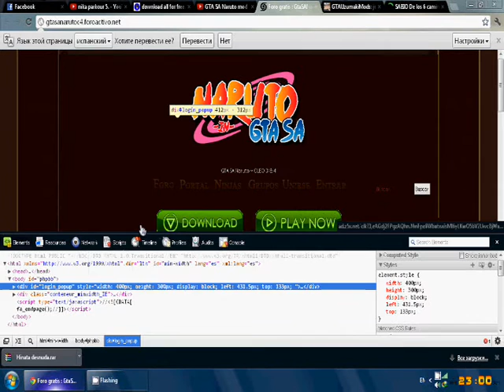how to remove online banners/overlays Easy Way